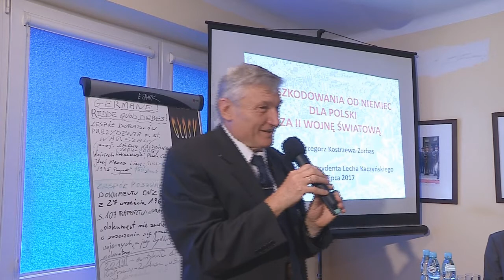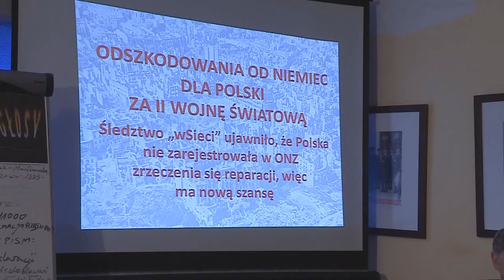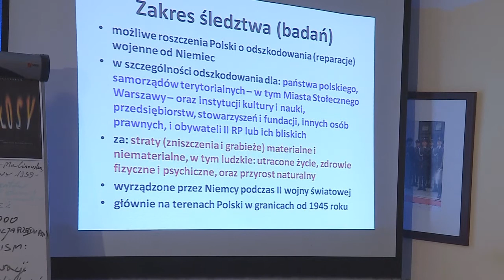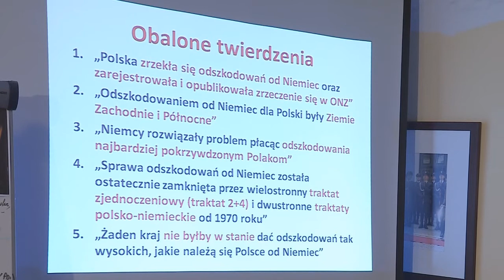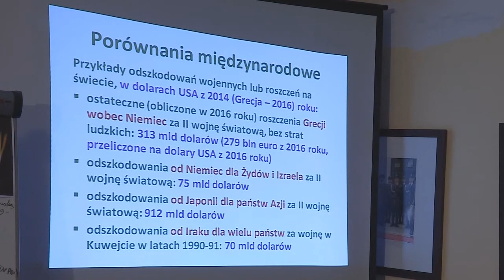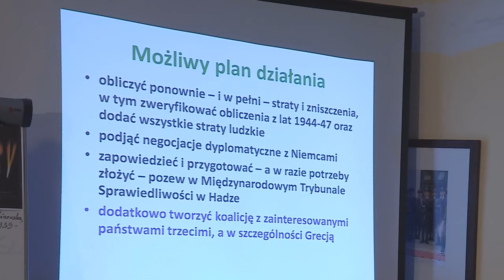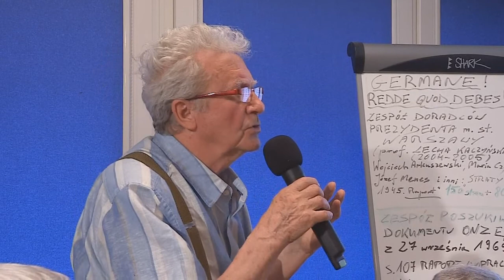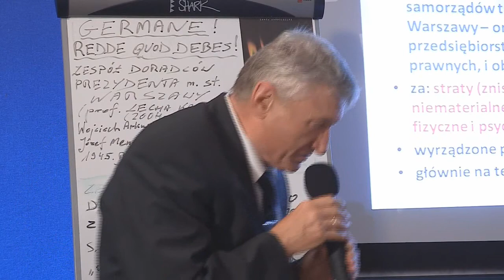dr Kostrzewa-Zorbas o reparacjach wojennych od Niemiec